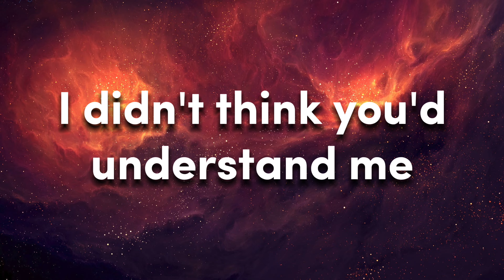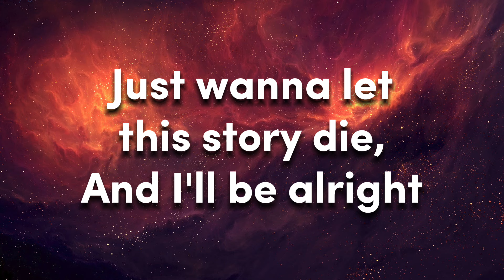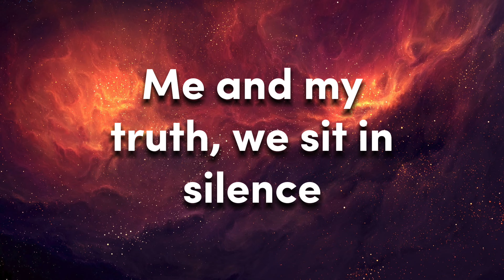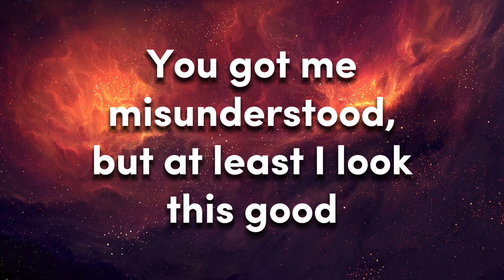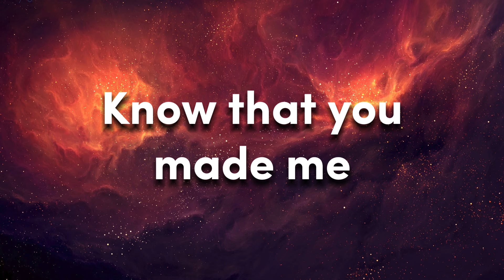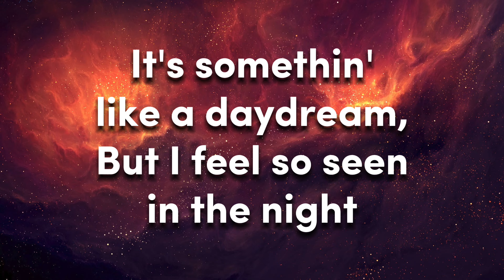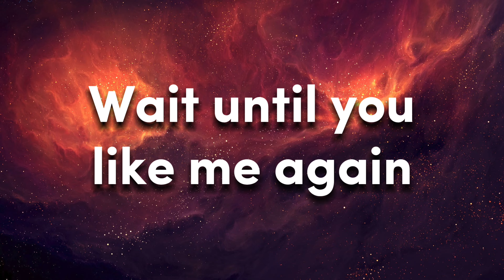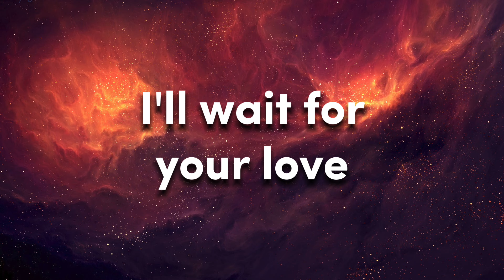Ariana Grande - we can't be friends (wait for your love) (Lyrics)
Mm
Babygirl, it's just me and you